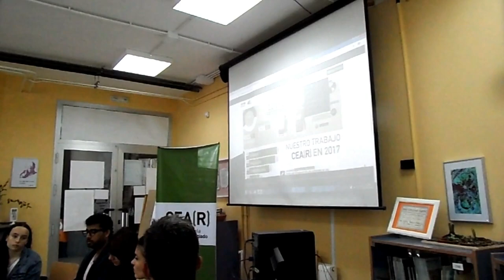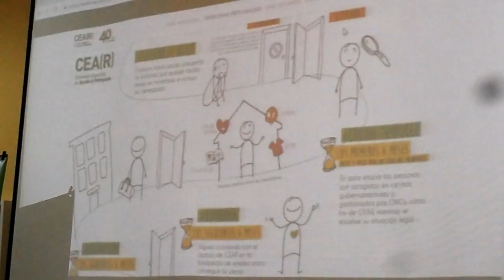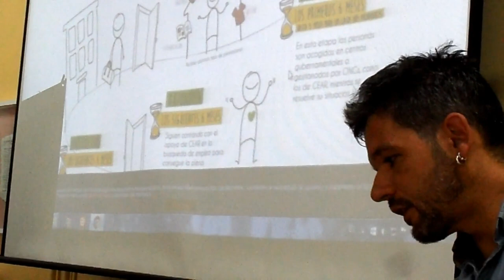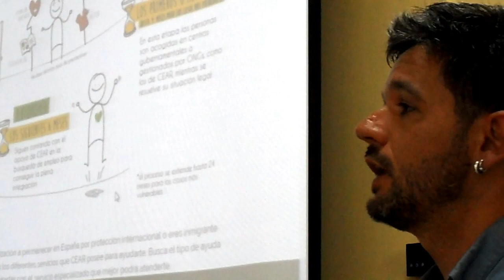ENTREVISTA A PERSONAS REFUGIADAS. CEAR.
Entrevista a personas refugiadas realizada por el alumnado de 2º de ESO que participa en el Proyecto eTwining titulado SAYWOW.